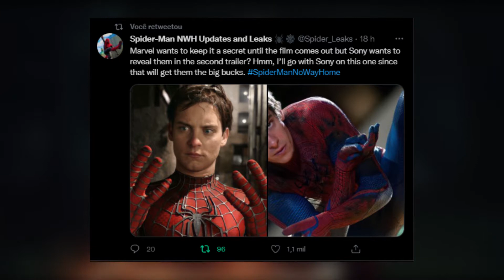TOBEY MAGUIRE & ANDREW GARFIELD PODEM SER CANCELADOS DO TRAILER 2 DE HOMEM ARANHA 3 NO WAY HOME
De acordo com novos rumores relacionados a Homem Aranha Sem Volta Para Casa, a Marvel Studios estaria querendo guardar para o lançamento do filme, tudo sobre o Aranhaverso em Live-Action, reunindo finalmente, Tobey Maguire, Andrew Garfield e Tom Holland para combater o Sexteto-Sinistro.
Até então tudo indicava que nós já teríamos a confirmação dos atores no filme através do próximo material promocional de Spider Man 3 No Way Home, que nesse caso seria o Trailer Final de Homem-Aranha 3.

Spider-Man: No Way Home (no Brasil: Homem-Aranha: Sem Volta Para Casa) é um futuro filme de super-herói norte-americano baseado no personagem Homem-Aranha da Marvel Comics, produzido em parceria pela Columbia Pictures. Marvel Studios e Sony Pictures. É a sequência de Homem-Aranha: De Volta ao Lar (2017) e Homem-Aranha: Longe de Casa (2019), chegando a ser o vigésimo sétimo filme do Universo Cinematográfico Marvel (UCM). O filme é dirigido por Jon Watts, escrito por Chris McKenna e Erik Sommers, e estrelado por Tom Holland como Peter Parker / Homem-Aranha, ao lado de Zendaya, Jacob Batalon, Marisa Tomei, Jamie Foxx, Benedict Cumberbatch, Jon Favreau e Alfred Molina